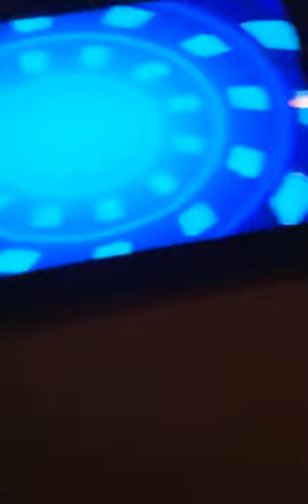Baby tv Shining Star Magic Lamp 2(23)